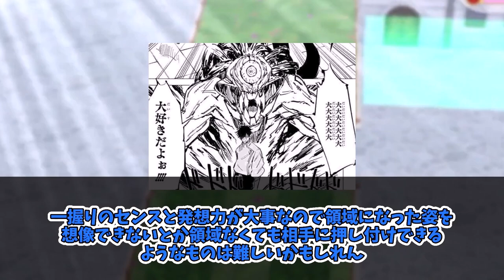【呪術廻戦】宿儺の領域展開のある違和感に気づいた読者の反応集！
‹引用元›
芥見下々/集英社 呪術廻戦

フォームからご連絡を頂きますと、速やかに対応可能です。